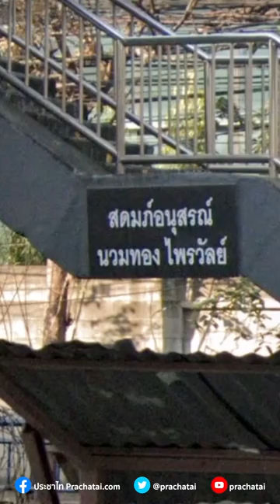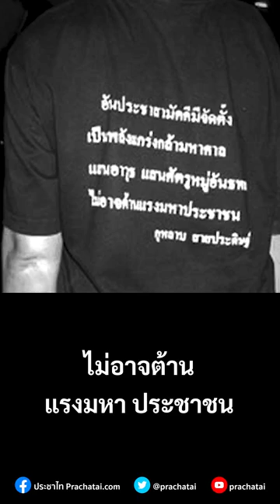ที่นี่...นวมทอง ไพรวัลย์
‘สดมภ์อนุสรณ์ นวมทอง ไพรวัลย์’ คือจุดที่ลุงนวมทอง ผูกคอตายประท้วงรัฐประหาร บริเวณใต้สะพานลอย ถนนวิภาวดีรังสิตฝั่งขาออก ใกล้สำนักงานหนังสือพิมพ์ไทยรัฐ

ภายหลังมีการเผยแพร่จดหมาย ที่เขียนด้วยลายมือ ลงชื่อ นวมทอง ไพรวัลย์ ซึ่งเขียนไว้ก่อนที่เขาผูกคอเสียชีวิต ในจดหมายระบุไว้ว่าต้องการลบคำสบประมาทของ พ.อ.อัคร ทิพโรจน์ รองโฆษก คปค. ที่ว่า "ไม่มีใครมีอุดมการณ์มากขนาดยอมพลีชีพได้" และทิ้งท้ายไว้ว่า

"สุดท้ายขอให้ลูกๆ และภรรยาจงภูมิใจในตัวพ่อ ไม่ต้องเสียใจ ชาติหน้าเกิดมาคงไม่พบเจอการปฏิวัติอีก ลาก่อน พบกันชาติหน้า"

ตามไปดูตำแหน่ง 'สดมภ์อนุสรณ์ นวมทอง ไพรวัลย์' ได้ที่